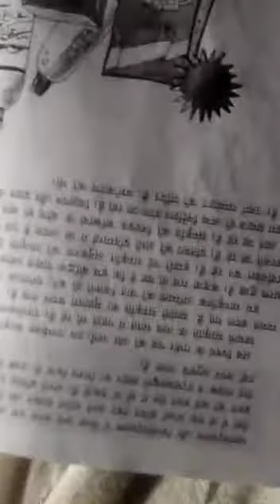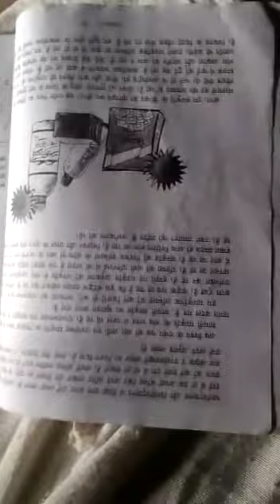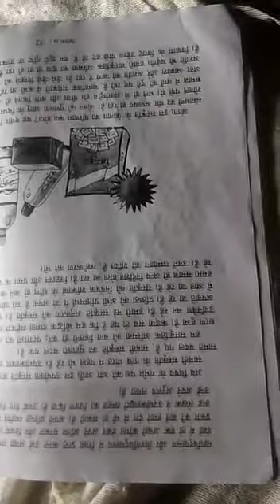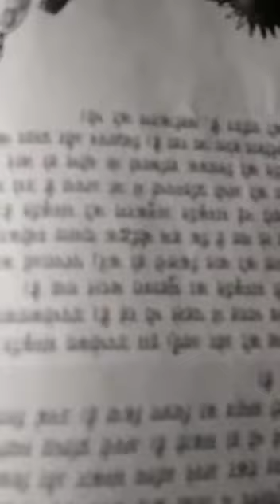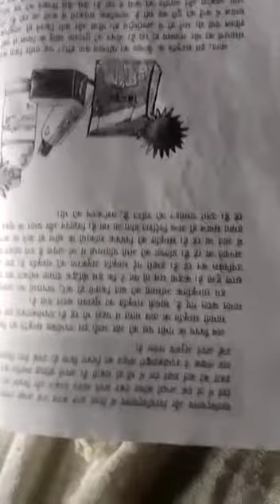Class 9 Hindi VD-31